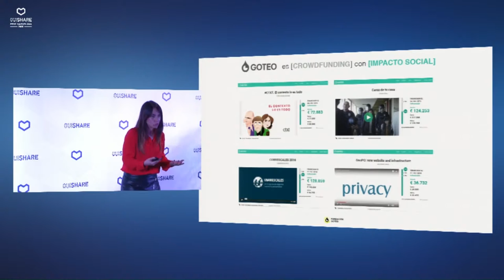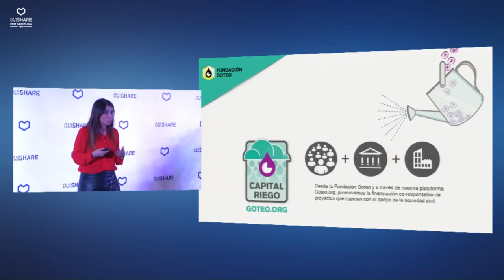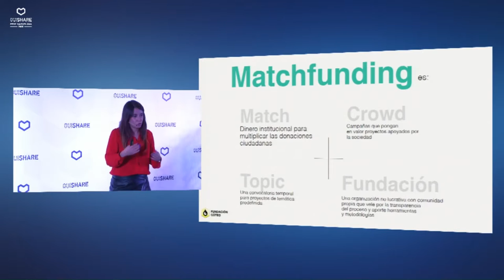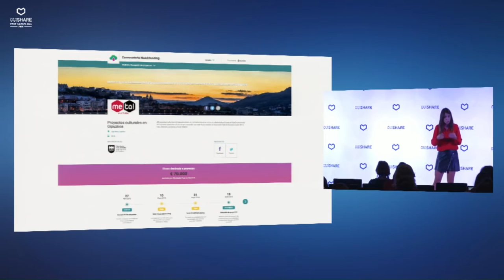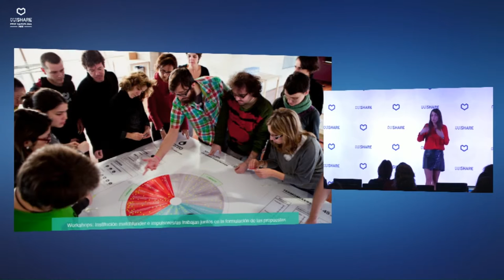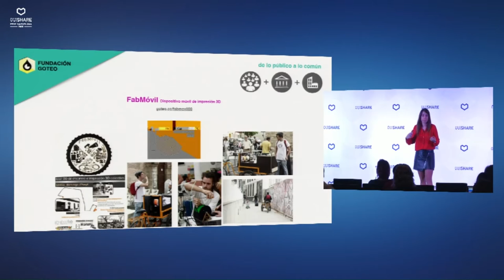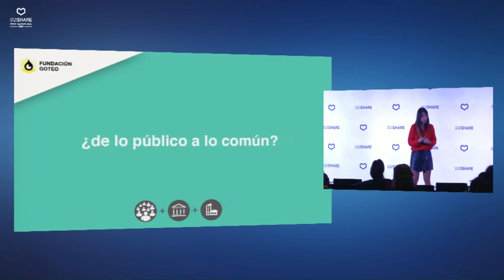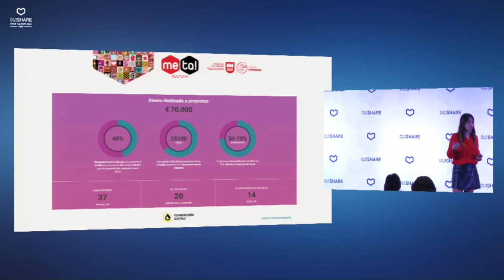Matchfunding ! por cada € tuyo, otro € público !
Matchfunding: crowdfunding con respaldo institucional, compromiso cívico y retorno social.

Desde hace 5 años en la Fundación Goteo venimos trabajando con instituciones públicas en la apertura y mejora de sus procesos de asignación de recursos y financiación de proyectos a través de convocatorias abiertas de financiación de proyectos que combinan el apoyo público y ciudadano. Es una fórmula de financiación guiada por un principio de responsabilidad compartida entre el ciudadano y la institución, con una clara vocación de contribuir al procomún y al interés general.

Tras nueve exitosas experiencias con instituciones públicas de toda España, en esta sesión presentaremos la fórmula y la tecnología con la que lo desarrollamos y visualizamos su alcance e impacto.